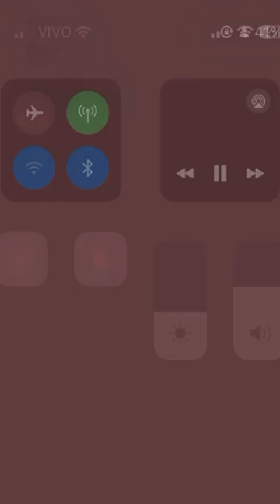UM 🧔🏻‍♂️DE BARBA TODAS AS NOITES VAI PARA UMA PRAÇA CHORAR 😭 sabe porque ?‼️